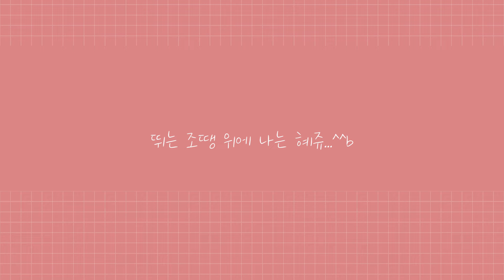몰래 카메라 혜주를 속여라!~ feat 바퀴벌레